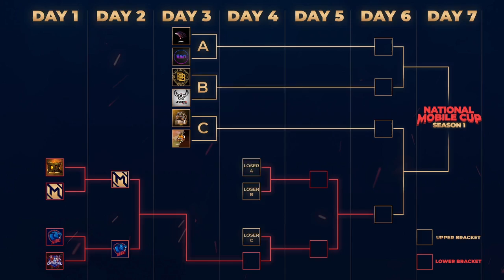NMC S1 FINAL: Day 2 | AfnnMi VS AURO FIRE | MLBB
🏆 NMC S1 Финалын шатны тоглолтууд 12/16-23 өдрүүдэд зохион байгуулагдаж байгаа билээ. Бид тоглолтуудаа Jig Jug аппаар шууд дамжуулж байгаа бөгөөд үзэж амжаагүй залуустаа зориулан ийнхүү YouTube сувагтаа оруулж байна. Тоглолтоо шимтэн үзээрэй.

📌 Ерөнхий зохион байгуулагч: TechNomad Gaming
📌 Ерөнхий ивээн тэтгэгч: Jig Jug
📌 Хамтран зохион байгуулагч: Kenniz